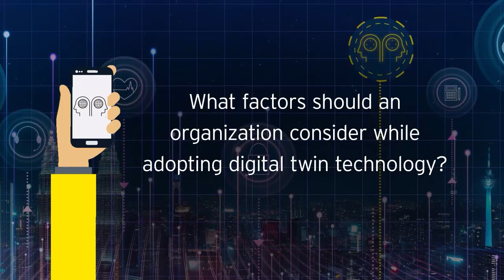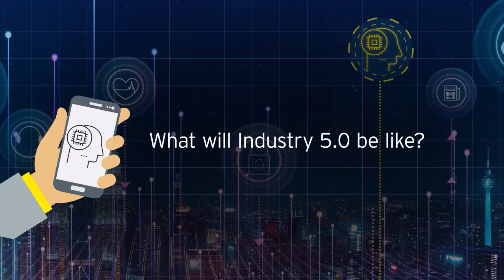EY Tech Trends Chapter VII: Industry 4.0 is redefining the ‘smart’ industry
A wide range of technological innovations, including the industrial Internet of Things (IIoT), machine learning (ML), analytics, virtualization, and robotics, have fueled the rise of smart, automated industries in the past few years. With the increase of IoT sensors, the rollout of 5G, and deployment of edge cloud in factories, there will be an enormous amount of data available that can be collected and analyzed to optimize existing processes as well as improve quality, efficiency, and most importantly, turnover.

However, many of these technologies were stuck in pilot stages or were struggling to grow in potential, until the COVID-19 pandemic pushed manufacturers and factories to harness their true power. Industry 4.0 solutions allowed multiple organizations to ensure business continuity, quality, delivery times, and employee safety as well as reduce wastage.

Companies that had scaled up on Industry 4.0 before the pandemic found themselves better positioned to respond to the crisis, while others had to re-evaluate the progress of their digital transformation. The pandemic, however, created an environment that spurred the adoption of more ROI-based strategies for Industry 4.0 technologies, such as AI-based IoT platforms, digital twins, advanced robotics, and visual analytics.

Harsh Kumar, Partner, Technology Consulting, EY India shares how technologies such as industrial IoT, AI, ML, Big Data and analytics, 5G, edge cloud, digital twins, and smart factory focus on how Industry 4.0 is helping organizations scale up.